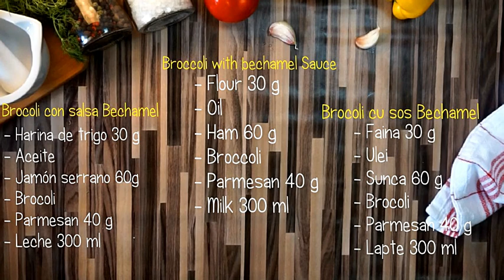brócoli con salsa bechamel -brócoli cu sos bechamel- broccoli wit bechamel sauce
Fácil
Easy

Usor